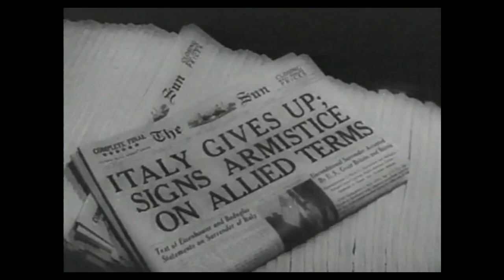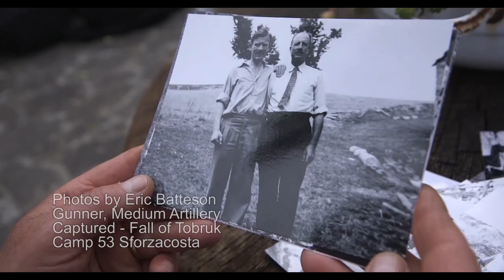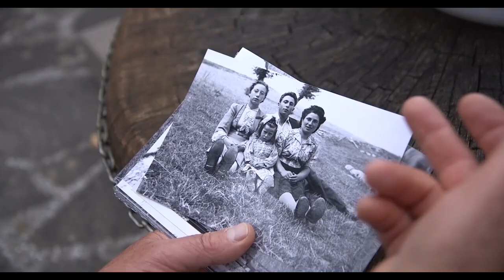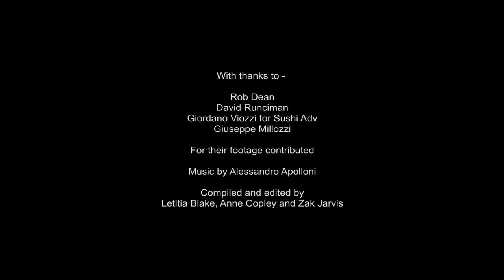30th Anniversary MSMT Video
The Trust was founded in 1989 by J. Keith Killby, a former prisoner of war in Italy, together with other veterans of the Second World War. It awards English-language study bursaries in England to Italians, aged 18 to 25, in recognition of the courage and sacrifice of the Italian country people who rescued thousands of escaping Allied PoWs after the Armistice in 1943.

The Trust, which is a registered charity, also supports Freedom Walks in Italy and has an association agreement with Italian historical institutes aimed at promoting research into the Allied presence in Italy during the war. It helps supporters research their ancestors’ escapes through its archive of books and PoW memoirs, holds an annual lunch and publishes an annual newsletter.

Keith Kilby was awarded honours by both the British and Italian governments for his work. He died in September 2018, aged 102.